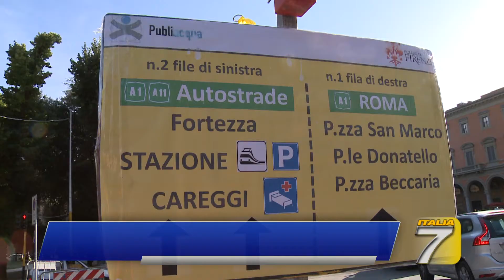TGT Firenze - Traffico e cantieri, tubone e rivoluzione